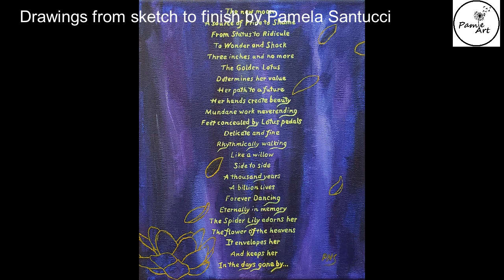Pamie's artwork from 2019-late2020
This video shows all the paintings I created from 2019 to November 2020.
I apologize for the poor pictures. I did not plan ahead.

After finally realizing that life is too short, I have decided to pick up the pencil again. I put it down about 10 years ago, due to mental trauma from someone who I thought I could trust. For future videos, I will be sure to provide higher quality photo shots.